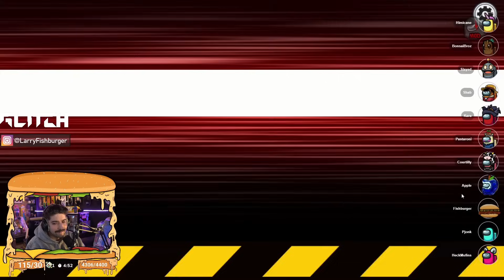Among us but I’m TERRIFIED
Hey guys! In todays Video we are playing the Town of Us mod in Among Us with Proximity chat. We have some epic Impostor games and fails, some betrayals and deception and of course a ton of laughs and fun with some amazing gaming friends. If you anjoy among us gameplay and content then this is the perfect video for you.